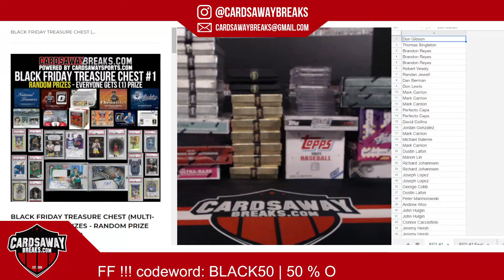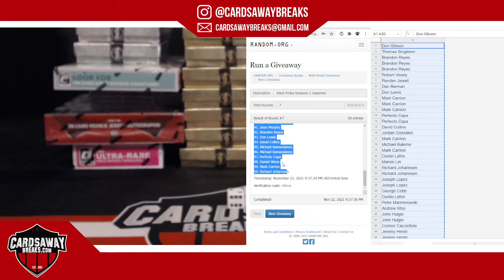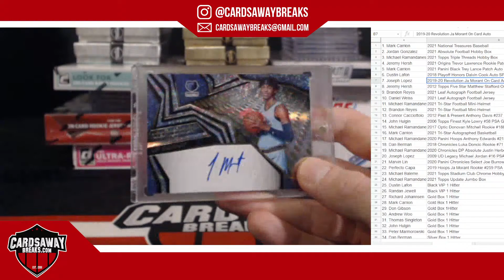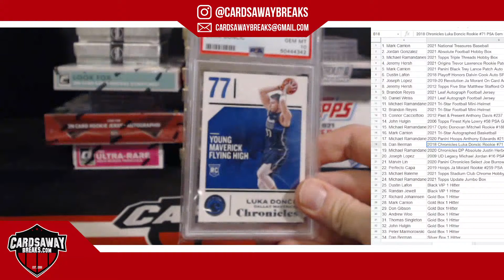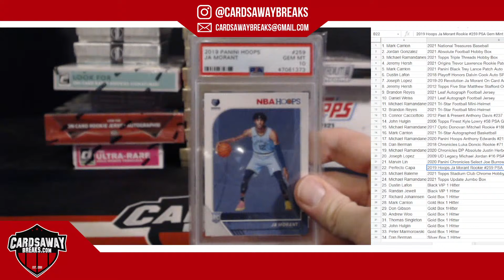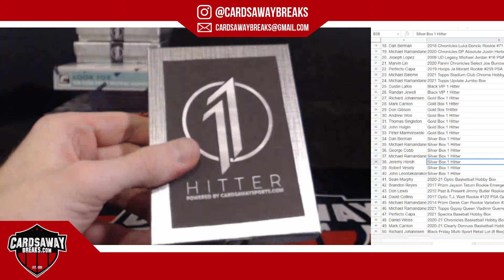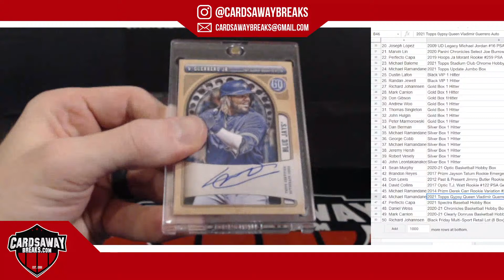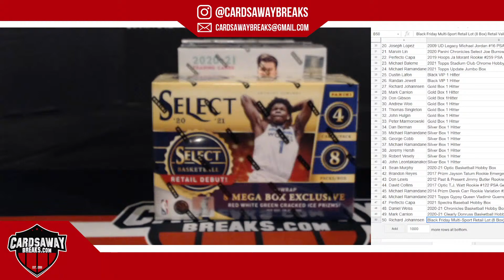2021 Black Friday Treasure Chest #1